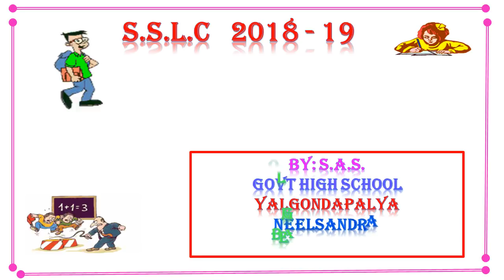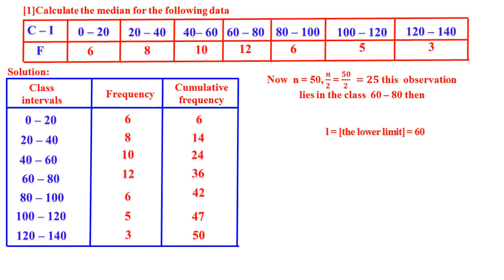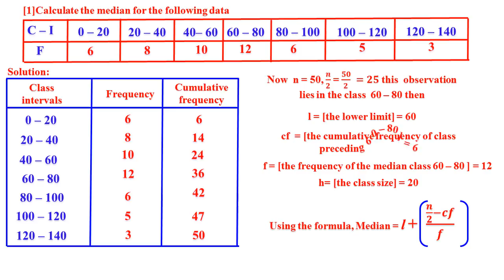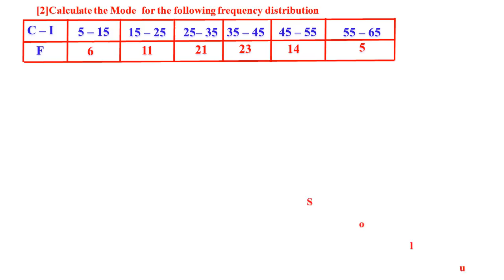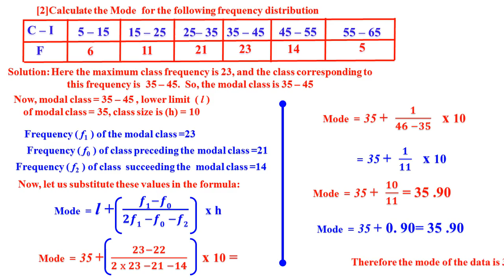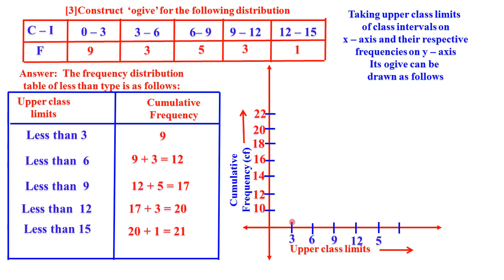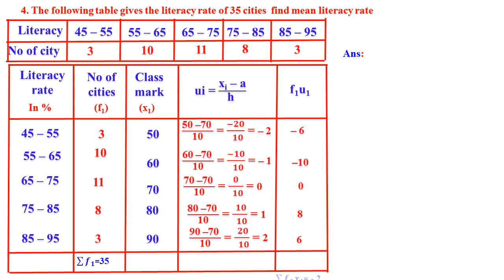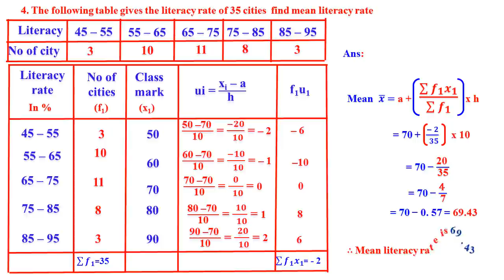CLASS 10 MATHEMATIS NEW SYLLABUS STATISTICS SUMS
MATHS [STATISTICS SUMS]  QUESTION AND ANSWER
KARNATAKA SYLLABUS